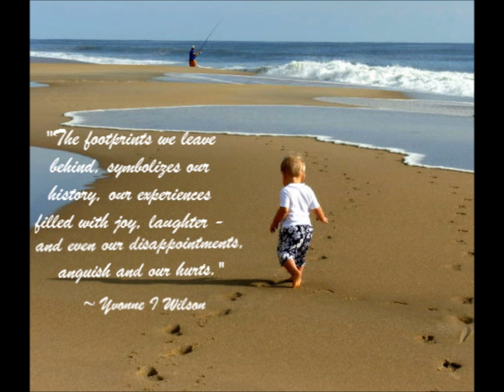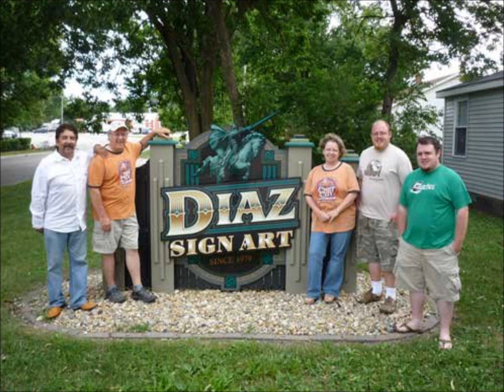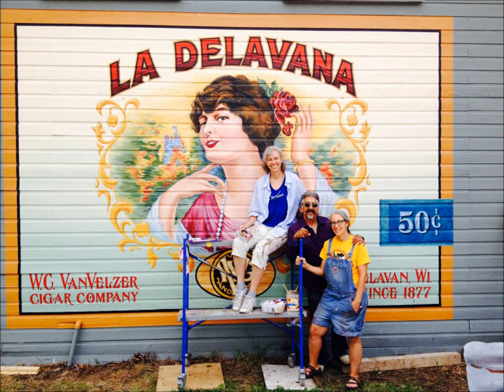Farewell Francisco Vargas, Father, Artist and Friend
Francisco Vargas Memorial Video